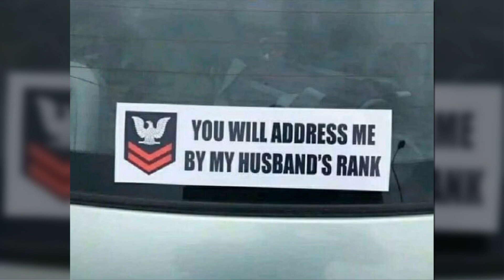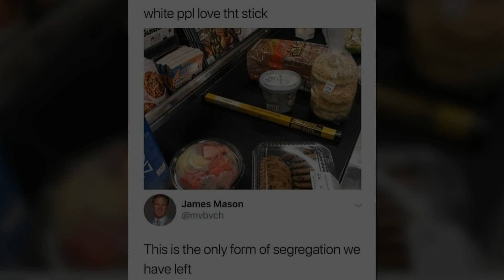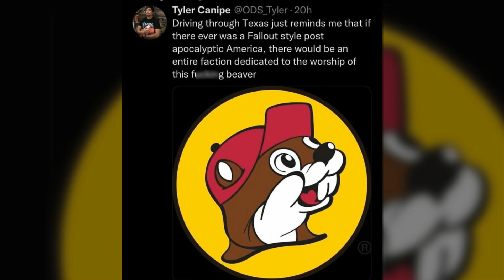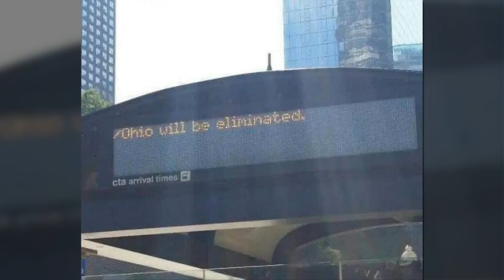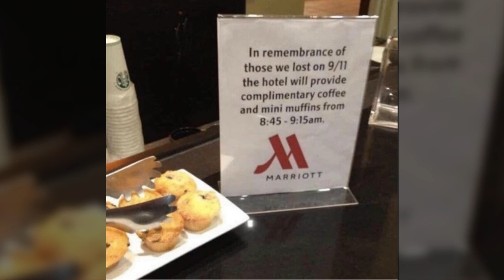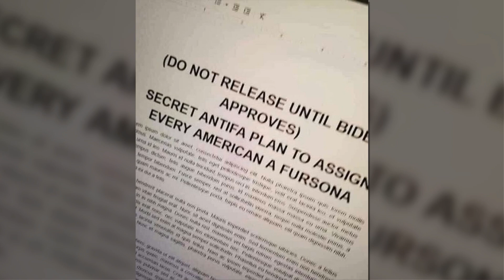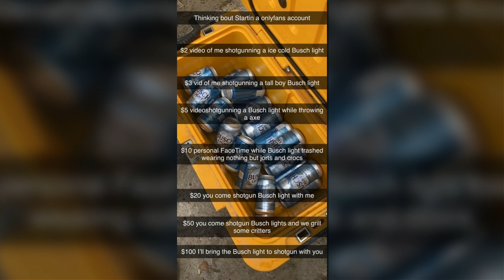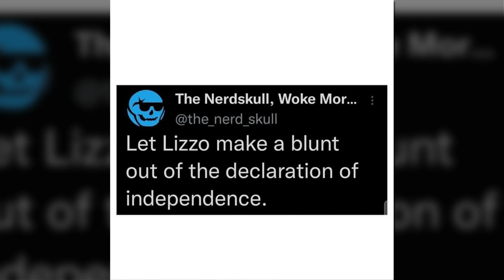Pics And Memes That Sum Up The Dark Side Of The US 2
Pics And Memes That Sum Up The Dark Side Of The US